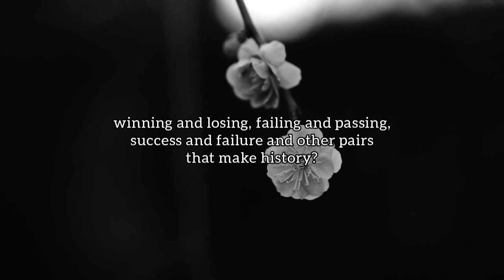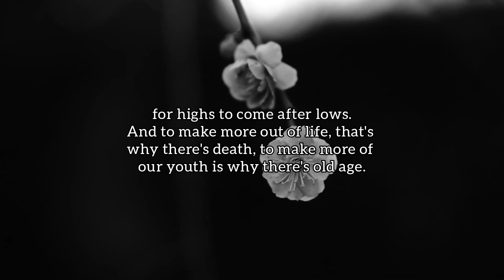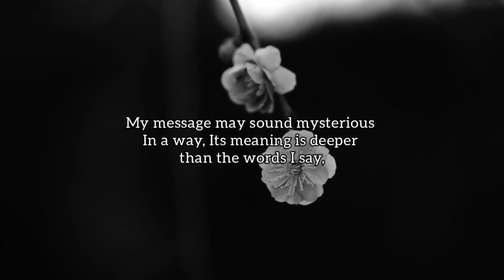OPPOSITES || SPOKEN WORD POETRY